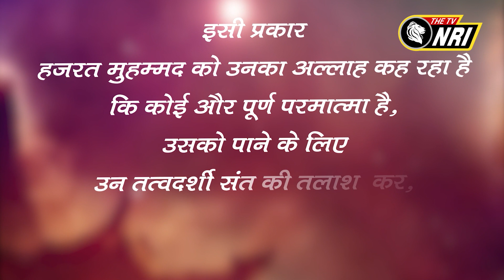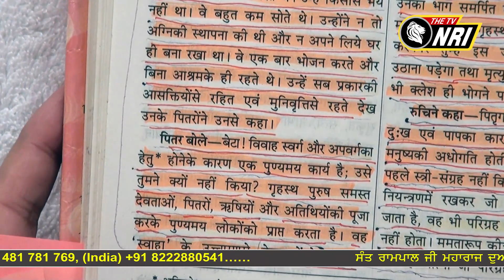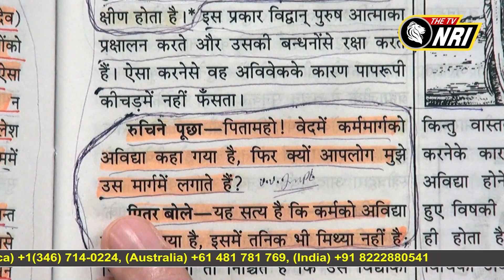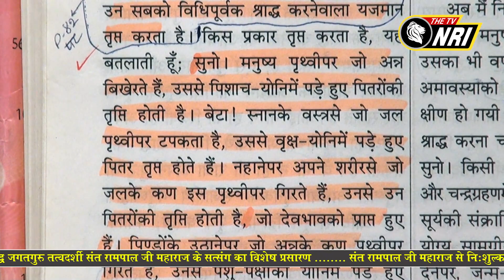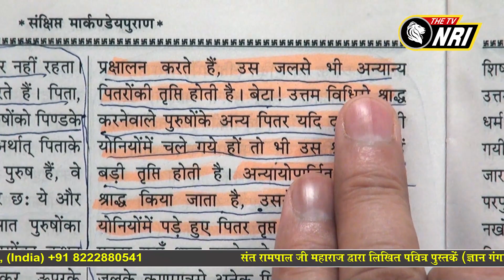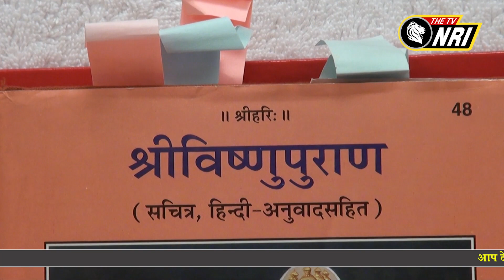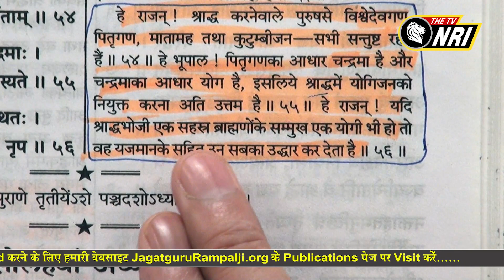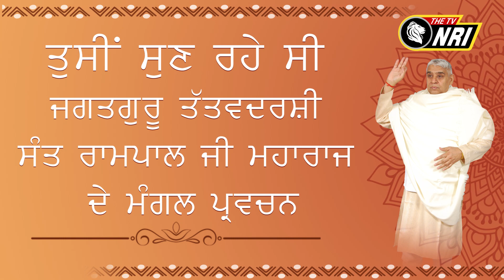Jagat Guru Tatvdarshi Sant Rampal ji Maharaj Satsang ||NRI AM 348